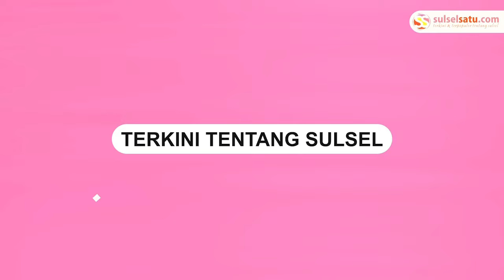Admin Grup Telegram Ditangkap Usai Sebar Ujaran Kebencian dan Ngaku Diperintah Teman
Seorang pria bernama Dyas Aryadila harus berurusan dengan pihak kepolisian lantaran diduga merupakan admin dari grup Telegram "Islam Sesat".

Grup tersebut diketahui berisi konten-konten terkait penistaan agama.

Setelah diamankan oleh pihak kepolisian Mapolsek Serang, pria tersebut mengaku menyesal.

Saat diinterogasi oleh warga, pria tersebut mengaku hanya disuruh oleh rekannya.

Hingga saat ini belum ada keterangan resmi dari pihak Polsek Seran karena proses penyelidikan masih berlangsung.
Video terkini dan terbaru..